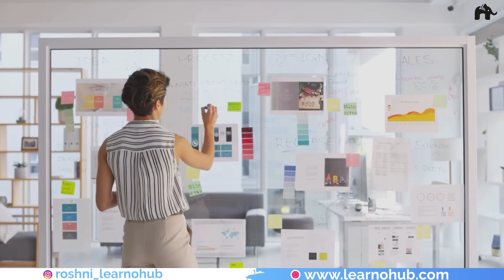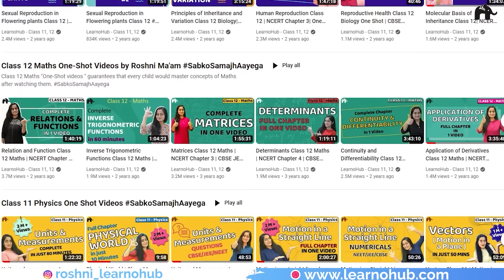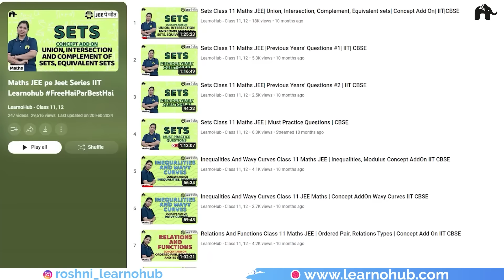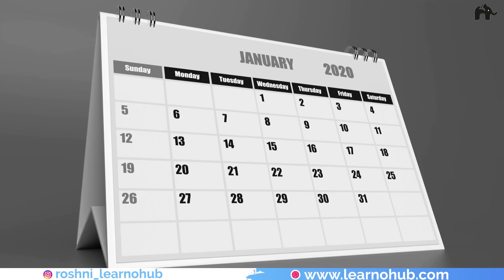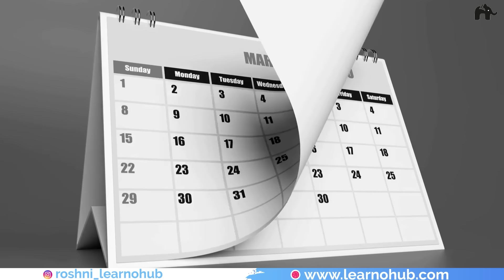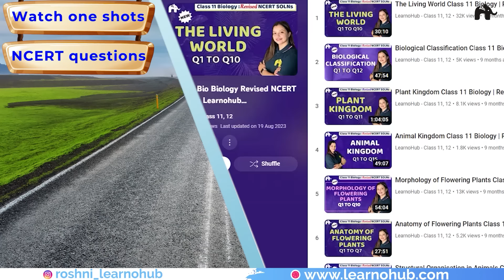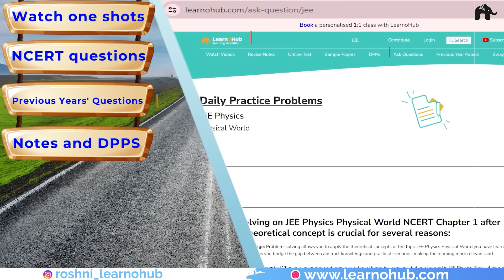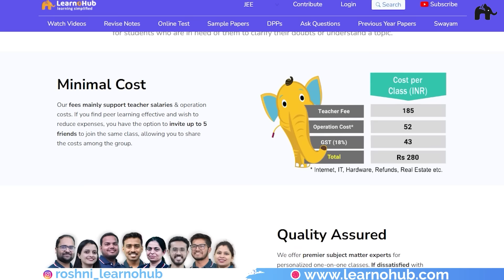How to start Class 12 ? Best strategy to start 12th | Tips by Roshni Ma'm| Starting 12th? MUST watch